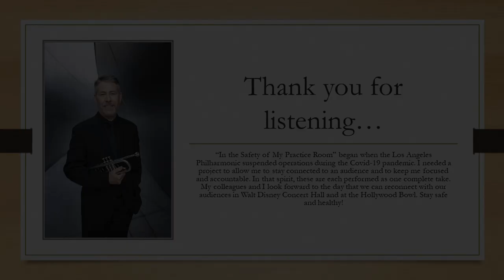Episode 84: Blazhevich Etude #84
Jim Wilt plays Blazhevich Etude #84 as part of his "From the Safety of My Practice Room" series. He started it as a way to stay motivated and accountable during the Covid-19 pandemic, and to connect with an (e)audience.